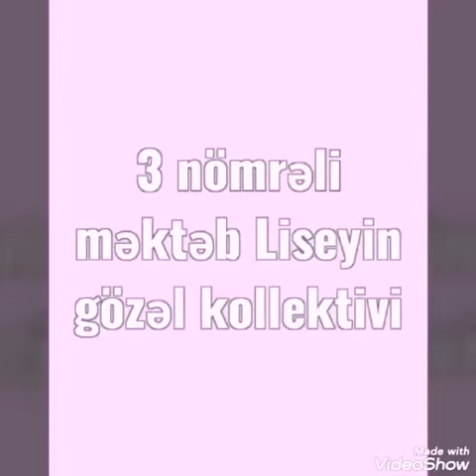Deyerli Oğuz şeher 3 nomreli mekteb-lisey kollektivi